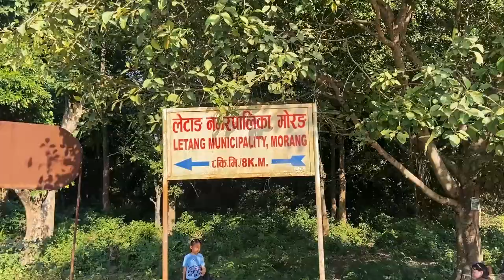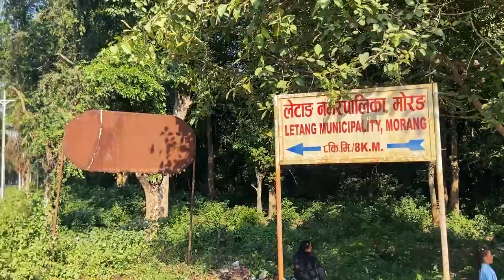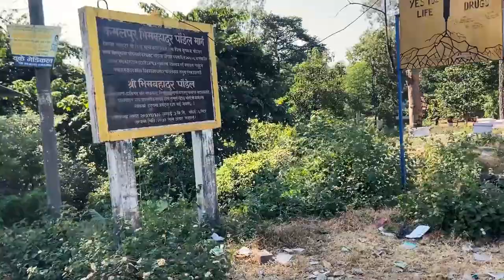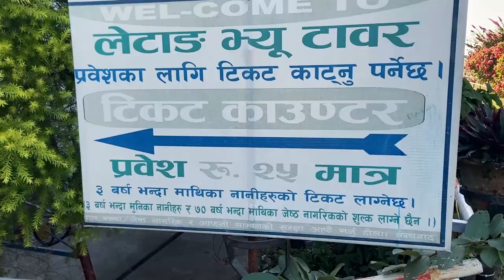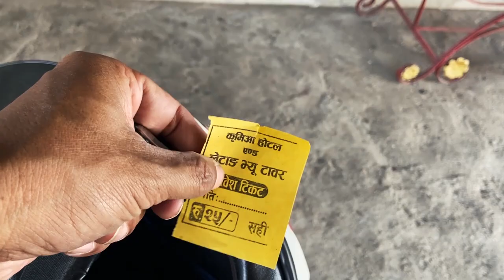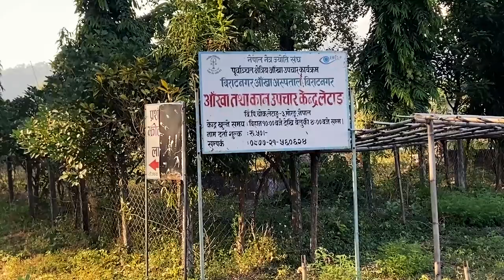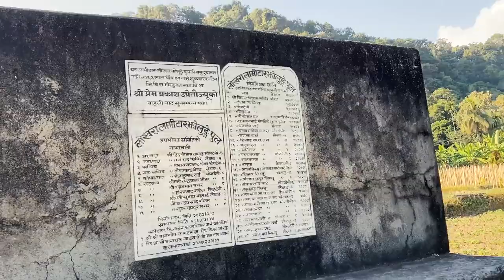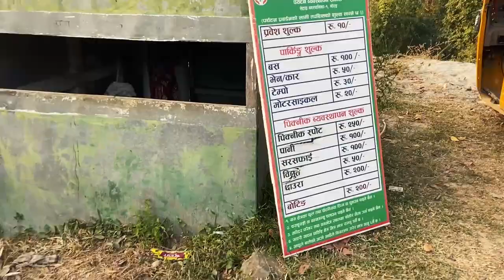Letang place visit vlog | Letang place tourist places | लेटाङ भ्रमन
Letang is a municipality in Morang District.it is beautiful place,in letang we can enjoy holiday by visiting place like view tower,raja rani pokhari, jhurlunge pool chisang etc.
Itahari to letang distance is 43 km.